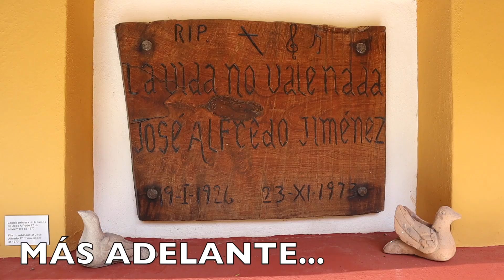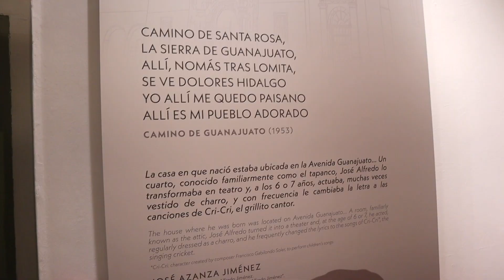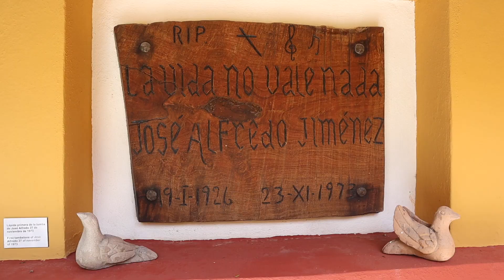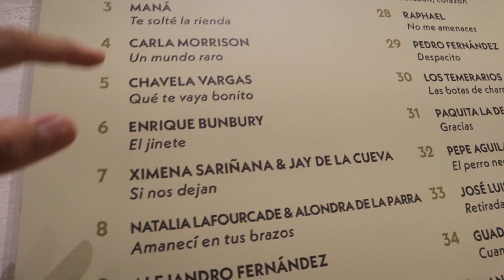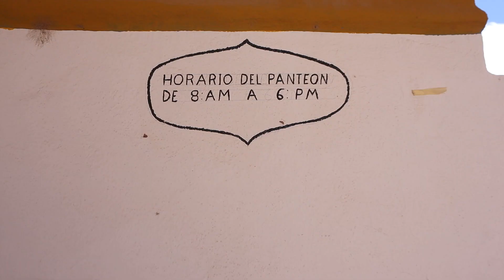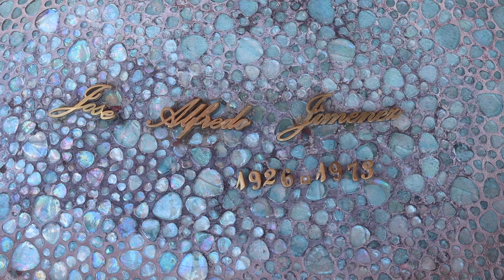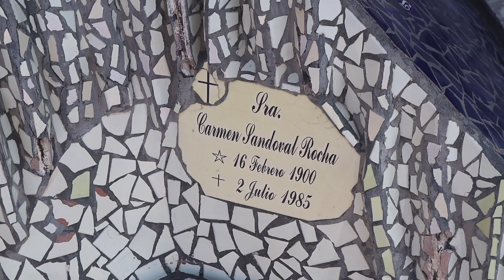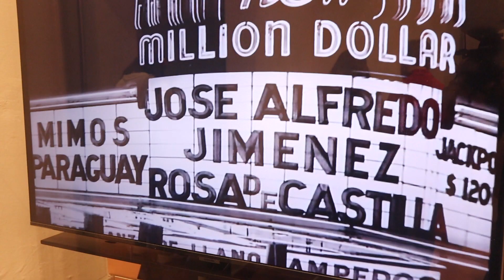Así es LA TUMBA de JOSE ALFREDO JIMÉNEZ en DOLORES HIDALGO!😱🇲🇽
Descubre dónde nació este icónico cantautor mexicano José Alfredo Jiménez y cómo tomó la decisión de ser enterrado en un lugar especial. Además, te llevaremos a visitar su casa museo, donde podrás sumergirte en la vida y obra de este legendario músico.

LIBRO "TODOS ESTAMOS CONECTADOS"